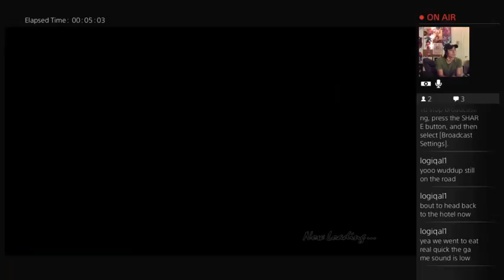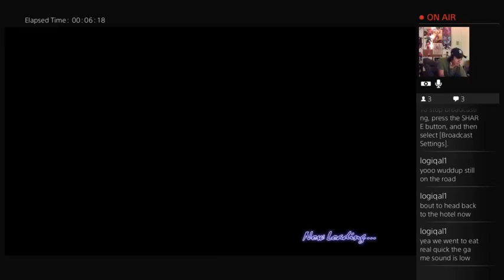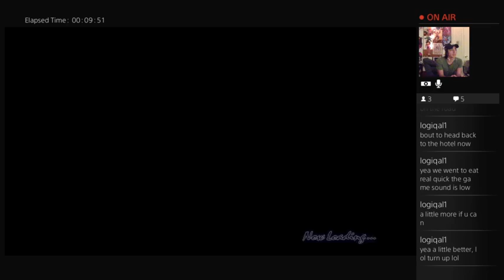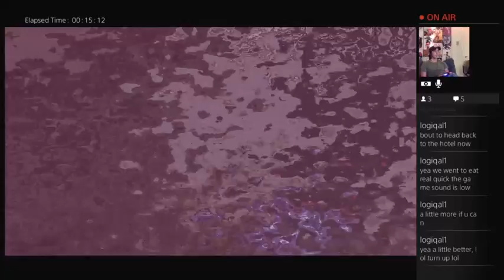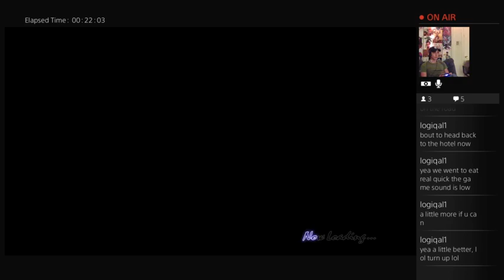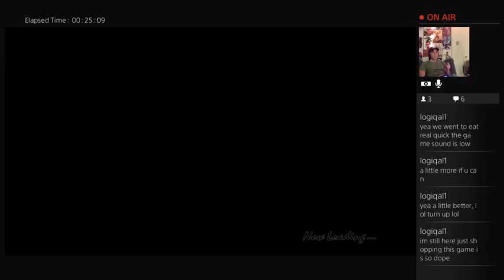Devils Never Cry part 7 (Nero/Dante)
Devil May Cry 4 Special Edition (Nero/Dante)